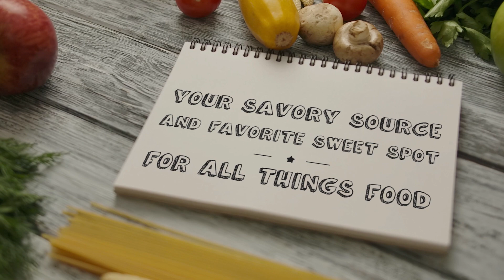South Florida Food Chat Episode 10 I Ignacio Garcia-Menocal of Grove Bay Hospitality Group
Welcome to South Florida Food Chat, the ultimate destination for all things gastronomic in the vibrant South Florida region! Join your host Randy Kassewitz, seasoned restaurateur and esteemed TV host, on a delectable journey through the diverse and flavorful culinary landscape of South Florida.

In each episode, Randy sits down with renowned restaurateurs, innovative chefs, and passionate food enthusiasts to delve deep into the heart and soul of South Florida's food scene.

Prepare your taste buds for tantalizing discussions, mouthwatering anecdotes, and insider secrets from the industry's finest. Whether you're a seasoned foodie or just eager to explore the culinary riches of South Florida, this podcast is your ultimate guide.

Tune in to South Florida Food Chat and embark on a delicious adventure filled with savory stories, flavorful insights, and a whole lot of foodie fun!

Guest:

Ignacio Garcia-Menocal of Grove Bay Hospitality Group